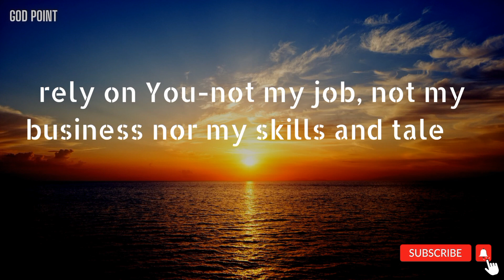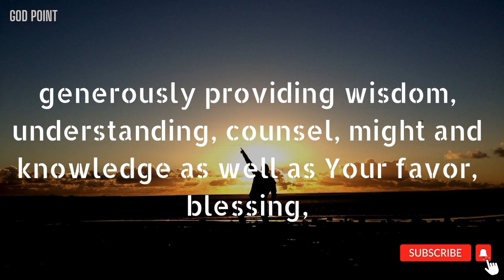Lord Jesus Saying "do what 99% of other won't" || BELIEVE IN YOURSELF || BY godpoint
This Video Includes All These Searches 👇👇
 1. God message for me today
2. God message for me
3. God message
4. God's message
5. Grace for purpose
6. Beyond prayer
7. Viral
8. Urgent message
9. Jesus help
10. Lord prayer
11. God helps
12. God helps
13. Prayer
14. Jesus Prayer
15. Prayer with Mary
16 prayer
17. Powerful Blessing